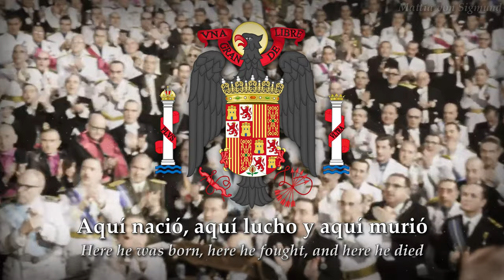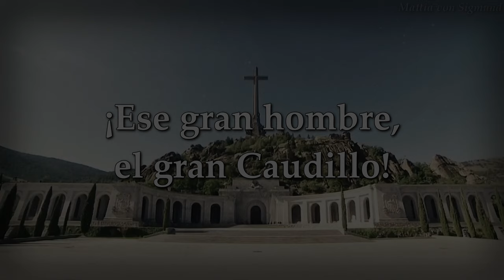Ese Gran Hombre (That Great Man) Spanish Tribute-Song to Francisco Franco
Please consider Joining our Discord-Community for to learn and talk about History and Music!
Info about the song:

A Song in tribute to Francisco Franco by the spanish singer De Raymond, probably made shortly after Franco's death.